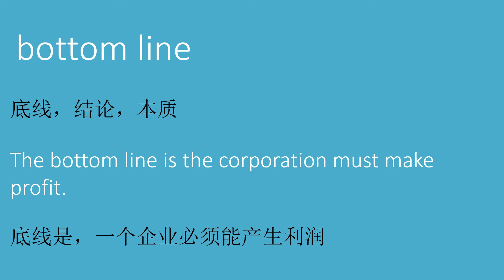第14期 ｜bottom line meaning in Chinese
bottom line meaning in Chinese
bottom line的中文意思